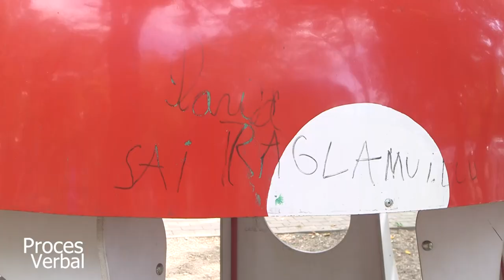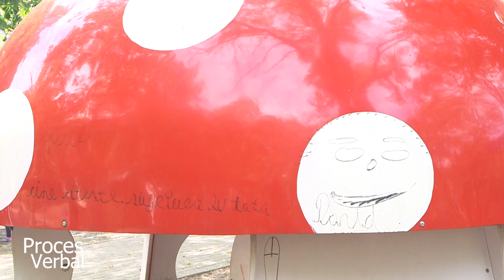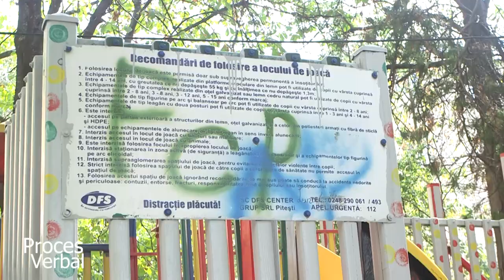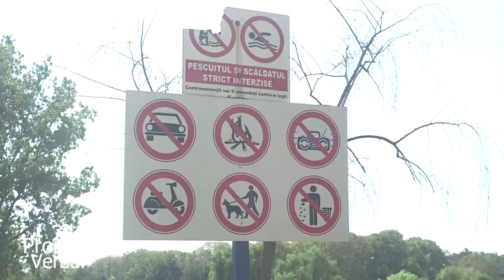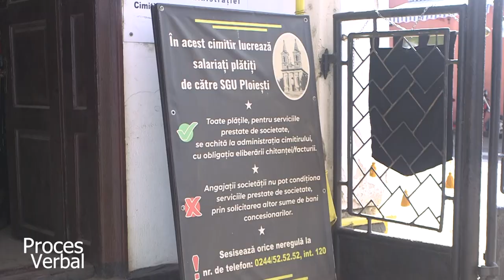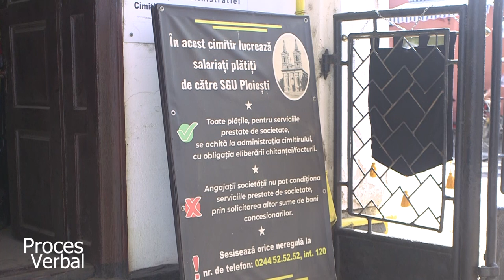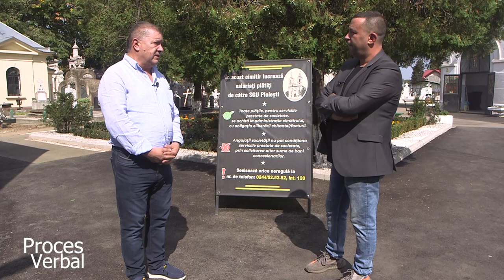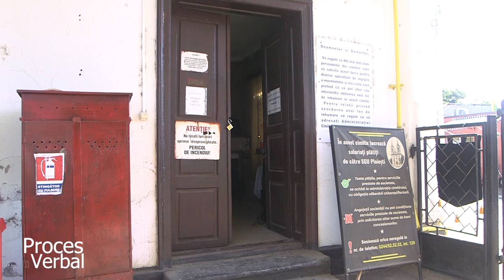Turul Ploieștiului cu directorul S.G.U. Ediție specială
Adrian Semcu, directorul SGU Ploiești, vorbește despre activitatea societății în parcurile, locurile de joacă și cimitirele din Ploiești